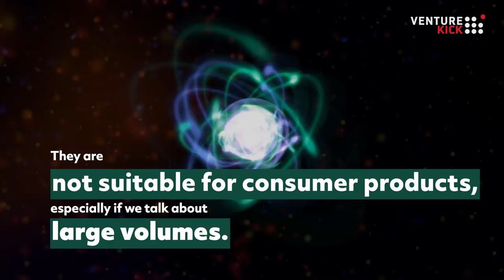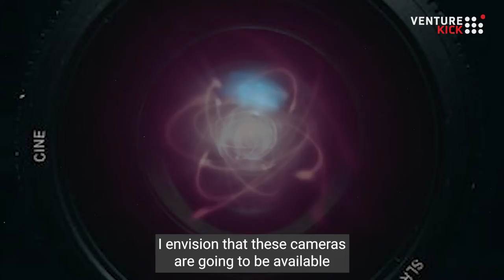NovoViz: Making single-photon technology more accessible to everyday users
Meet NovoViz's CEO Andrada Muntean and CTO Andrei Ardelean. The startup enables the development of cost-effective Single-Photon Avalanche Diode (SPAD) cameras, making single-photon technology more accessible and ultimately advancing research in quantum imaging and machine vision.

NovoViz develops novel sensor chips enabling the next generation of sensors and cameras, offering much higher frame rates with less energy and lower system costs. The EPFL spin-off was financed with CHF 150,000 by Venture Kick, winning the third stage of the program.

Existing single-photon cameras are specialized pieces of equipment with high technological demands, making them inaccessible and costly for everyday users. Such cameras require expensive Single-Photon Avalanche Diode (SPAD) sensors and are mostly used in complex and experimental setups with high overall costs, limiting their adoption in fields such as quantum imaging and machine vision. NovoViz develops cost-effective single-photon computational engines, leveraging two patents and a decade of research. The startup enables the development of cost-effective SPAD cameras, offering much higher frame rates and minimal output bandwidth compared to existing cameras - all at single-photon resolution.

NovoViz’s team includes CEO Dr. Andrada Muntean, CTO Dr. Andrei Ardelean, CFO MSc.-MBA Samuel Cheng, MSc. Ekin Kizilkan, MSc. Utku Karaca, and advisor Prof. Dr. Edoardo Charbon.

“Venture Kick isn't just about financial support, it's a game-changer for early-stage startups like ours. From boosting our product development to essential feedback at Kicker Camps and from the jury, it's all about propelling company growth. Our journey with Venture Kick has been essential for NovoViz,” commented Andrada Muntean.